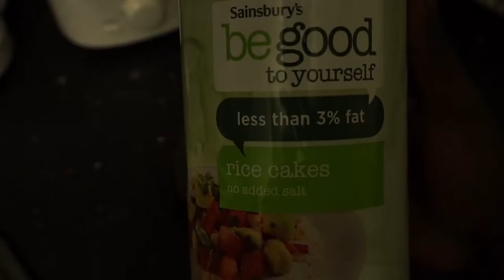When Things Don't Go According To Plan I 1 Week Out from My Powerlifting Meet